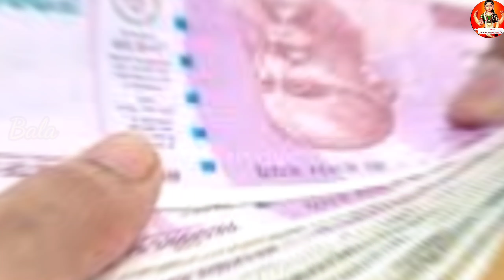செய்யாத தவறுக்கு தண்டனை அனுபவிக்கிறீர்களா?அதிக கடனா?கஷ்டம் மேல் கஷ்டமா?அப்ப இந்த வழிபாடு செய்ங்க!!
செய்யாத தவறுக்கு தண்டனை அனுபவிக்கிறீர்களா?அதிக கடனா?கஷ்டம் மேல் கஷ்டமா?இவையனைத்தும் சரியாக இந்த வழிபாடு செய்ங்க!!@Bala Arunsuvaiyakam

இந்த வீடியோவில் செய்யாத தவறுக்கு தண்டனை அனுபவிக்கிறீர்களா?அதிக கடனா?கஷ்டம் மேல் கஷ்டமா?இவையனைத்தும் சரியாக செய்ய வேண்டிய வழிபாடு
பற்றி தெளிவாக எடுத்து கூறியுள்ளேன்,பார்த்து பயன் பெறுமாறு கேட்டு கொள்கிறேன்...

My Channels :👇🏻